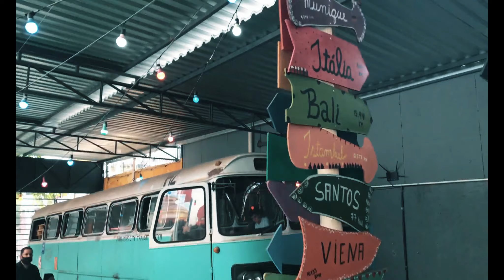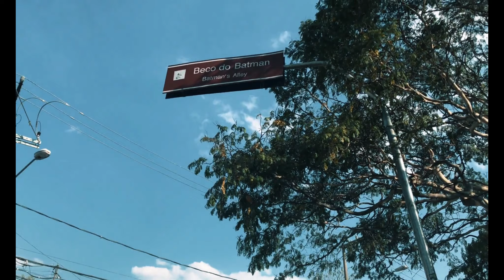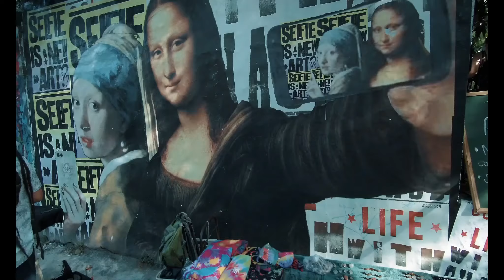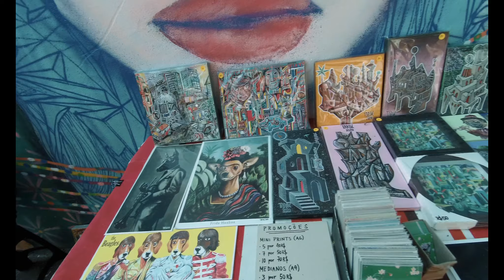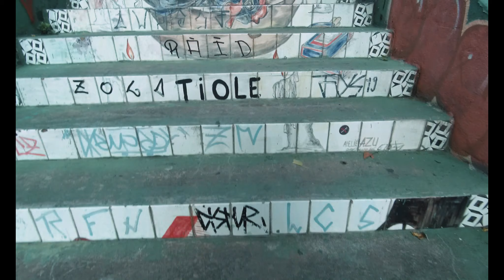BECO DO BATMAN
Este vídeo é um VLOG que foi gravado na região da Vila Madela/São Paulo, conhecemos a hamburgueria TRIP FOOD que trás a proposta de reviver os sabores e os momentos dos mochilões mundo afora, e visitamos o BECO DO BATMAN que é um dos pontos turístico mais conhecido de São Paulo

 👉 TRIP FOOD
R. Mourato Coelho, 972 - Pinheiros
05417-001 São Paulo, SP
Aproximadamente á 7 minutos andando da estação do metrô Fradique Coutinho.

R. Medeiros de Albuquerque, 82-154 - Jardim das Bandeiras, São Paulo - SP, 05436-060
Aproximadamente á 5 minutos da Hamburgueria Trip Food ou 10 minutos da estação do metrô Sumaré.

Vini Serralbo